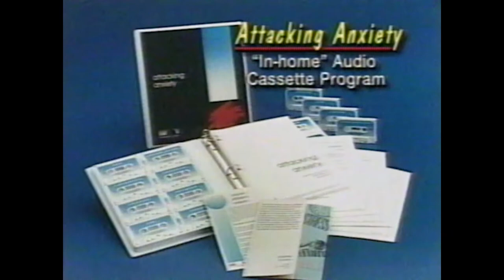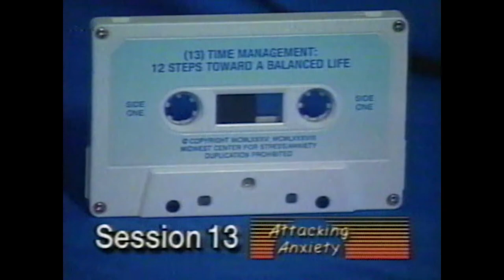Attacking Anxiety "In-home" Audio Cassette Program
"Attacking Anxiety"
Oak Harbor, Ohio 43449